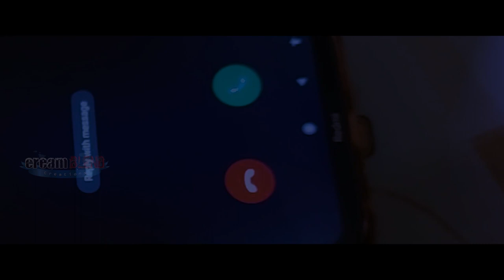Dead Vice - Episode 01 | Malayalam Web Series | A Cream Blend Creations Original Series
Dead Vice - Malayalam Web Series Episode 01

ALL OF THE CONTENTS OF THIS WEB SERIES EXCLUDING BACKGROUND SCORES ARE COPYRIGHTED TO CREAM BLEND CREATIONS, 2021 AND ARE PROTECTED FROM COPYING UNDER INTERNATIONAL COPYRIGHT LAWS AND TREATISES.

You should only upload content that you created or that you're authorized to use; otherwise, this could result in a copyright violation.